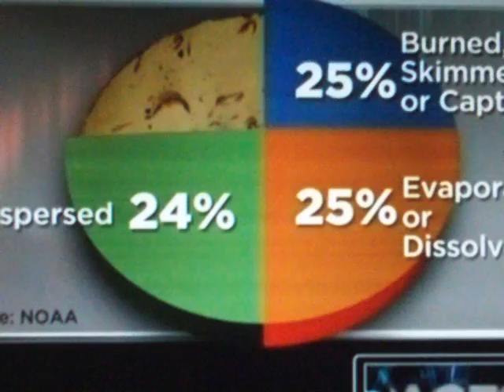BP, Feds mislead on cleanup to be protected from people who get "sicker and sicker"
CNN, August 4, 2010 at 10:30 p.m. EDT: